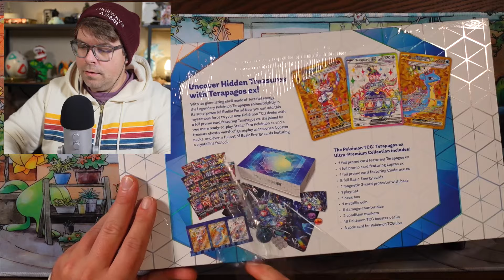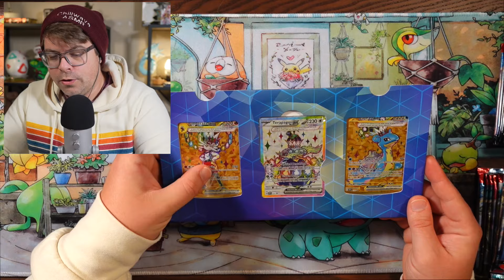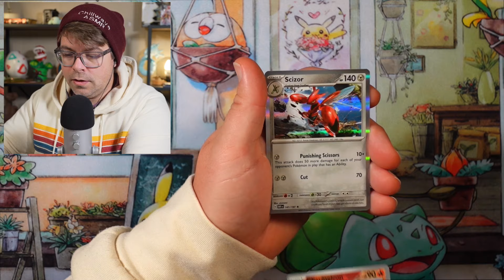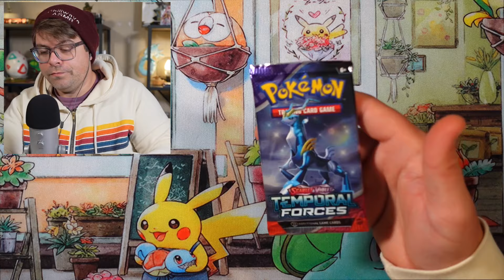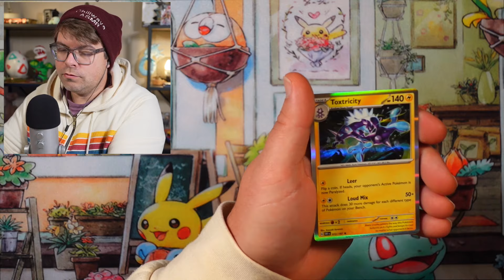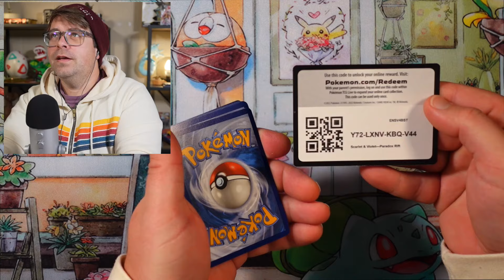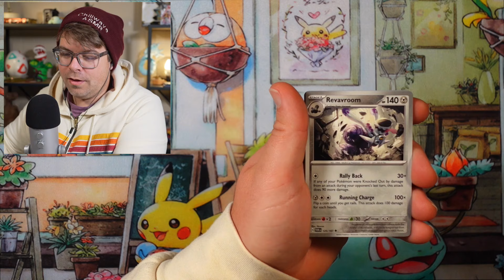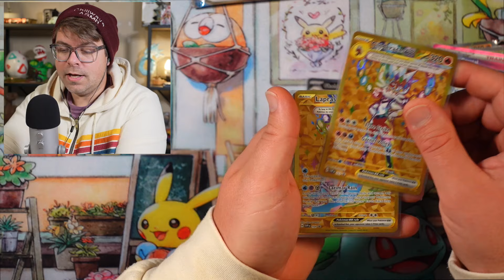*ASMR* 🔥 The NEW Terapagos EX Ultra Premium Collection just dropped 🤯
Welcome to DAY 23 of 30 DAYS OF ASMR!!

Today's video is SO FUN! We get to crack into the brand new SUPER SLICK Terapagos EX Ultra-Premium Collection Box! This thing comes FULLY LOADED with goodies. Check it out!!

Chapters:
00:00 - Introduction
02:42 - Unboxing
10:33 - Pack Ripping
27:07 - The Hits
27:28 - Conclusions